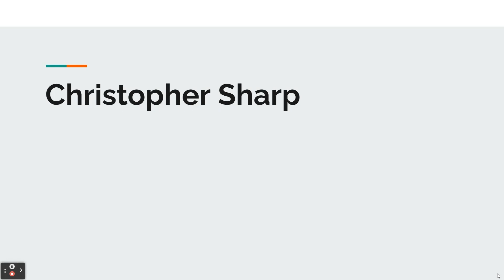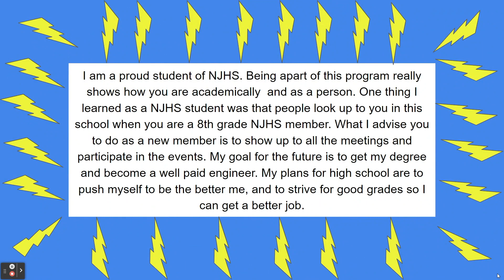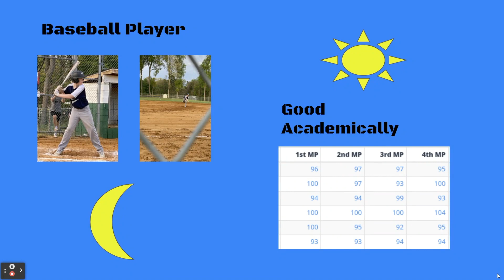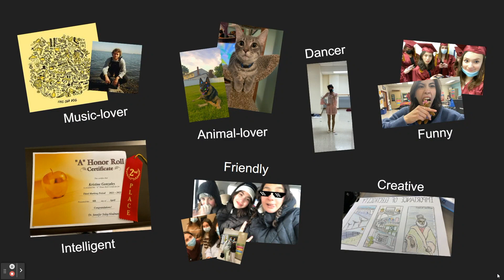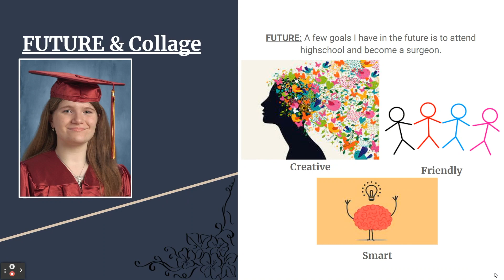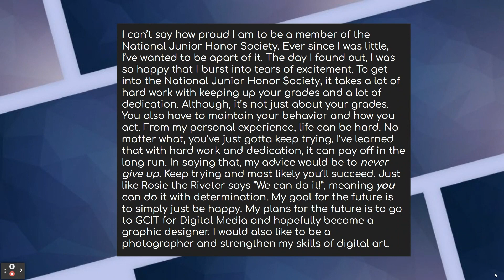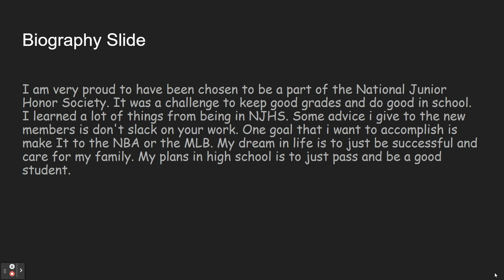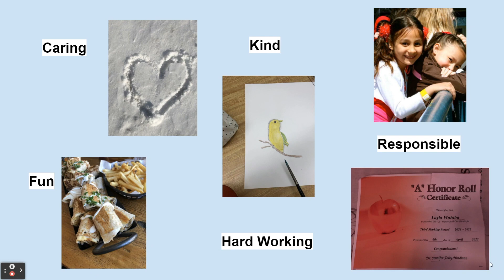NJHS Induction Slide Show 2022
NJHS Members share a little of their story with friends, family and new inductees.